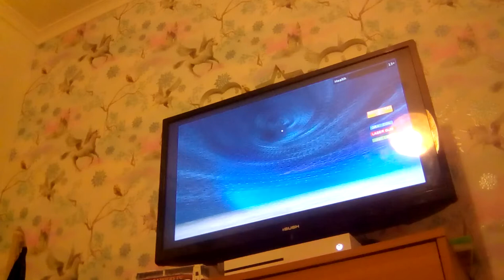Escape McDonald's obby